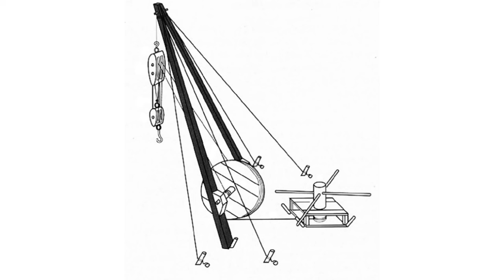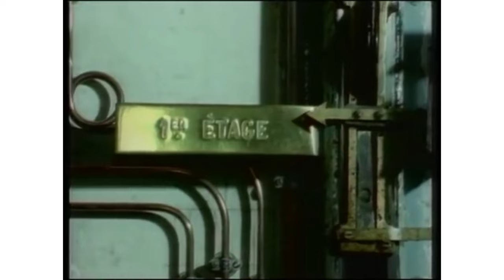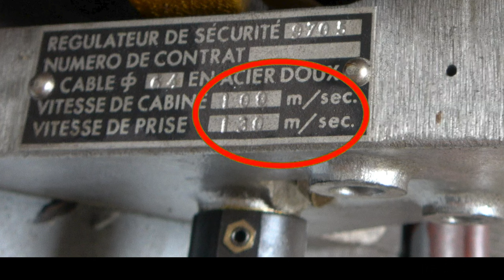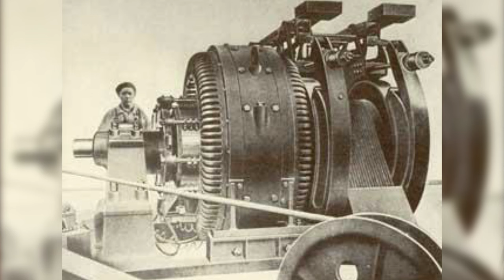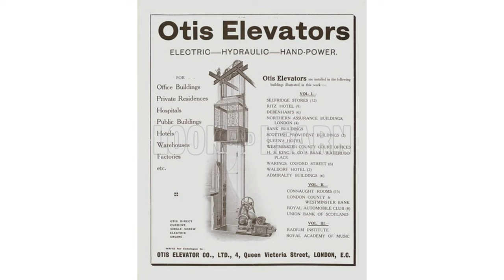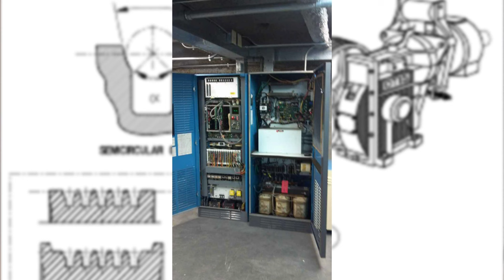L'histoire d'OTIS et l'invention de l'ascenseur; HistoireDesAscenseur#1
Bienvenue dans ce nouveau concept de vidéo donc je parle de l'histoire d'Otis depuis la création jusqu'à nos jours.
Je parle de points importants du déroulement de la marque tout en restant le plus bref possible.
N'hésite pas à partager cette vidéo si tu aimes ce contenu je t'en serais reconnaissant et dit moi en commentaire ce que tu en pense.

00:00 Intro
00:21 Création d'Otis par Elisha Graves Otis
01:03 Invention du frein parachute
01:45 Installation du premier ascenseur au monde
02:53 Deux nouveaux produits chez Otis
03:09 Le limiteur de vitesse
03:48 Mort d'Elisha Graves Otis
04:00 Otis équipe la tour Eiffel de ses ascenseurs
04:30 Otis présente son nouvel escalier mécanique
04:44 Invention du Gearless
05:15 Otis et ses nombreuses inventions
06:02 Mise en place des services d'entretien
06:22 Commandes automatiques et manuelles
06:50 Installation du premier groupe d'ascenseur
06:59 Fonctionnement des moteurs DC
07:23 Otis fabrique d'autres équipements
07:42 Invention des commandes à microprocesseurs ELEVONIC 101
08:05 Mise en place du système de télésurveillance REM
08:21 La commande ELEVONIC 411
08:39 D'autres inventions sur les ascenseurs
09:00 La fin

Voici les liens des sites donc j'ai trouvé mes sources;

Voici les liens des vidéos qui apparaissent dans celle-ci;

                                Crazy - Patrick Patrikios
                                Eunoia - Are We Dreaming